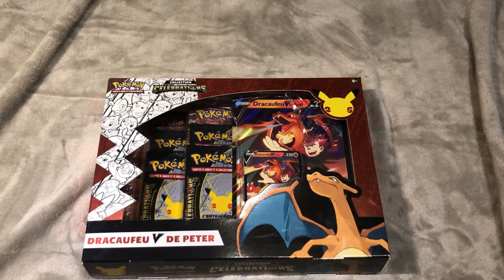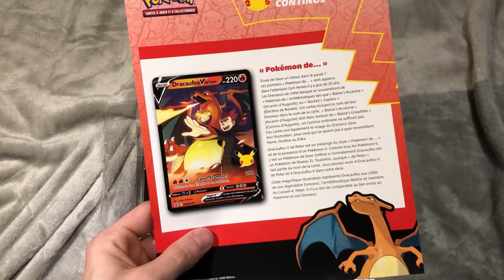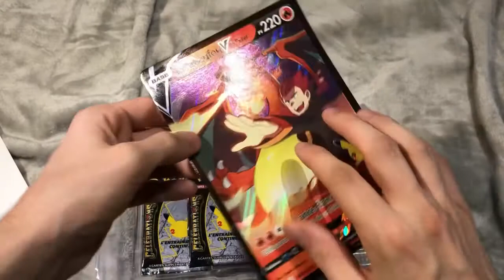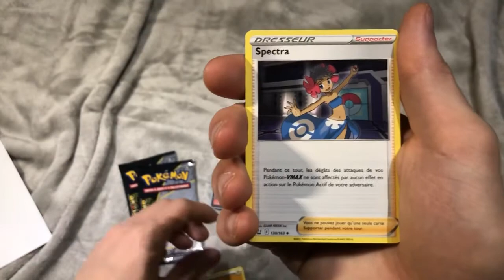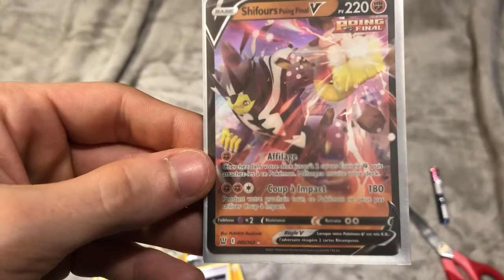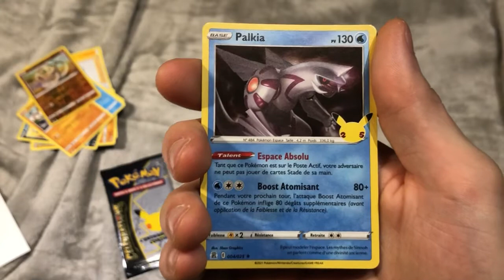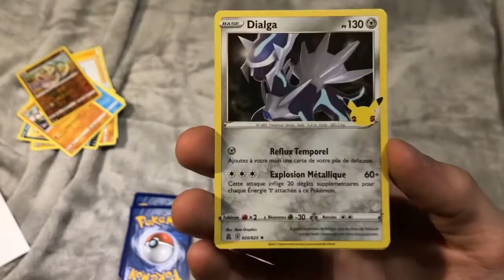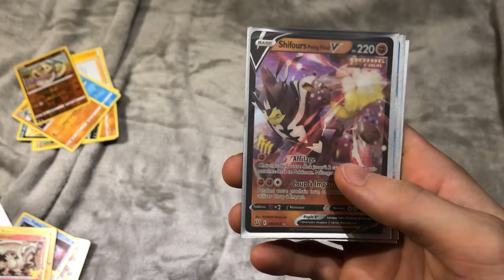ASMR Français - Ouverture du coffrer célébrations Dracaufeu ☄️ [1/2]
Hello,
Programme des vidéos du mois :
- Mercredi 25 Novembre : Ouverture du coffret Célébration Dracaufeu Partie 2/2
- Fin Novembre : Vidéo spéciale + grosse annonce :D
Bonne détente.